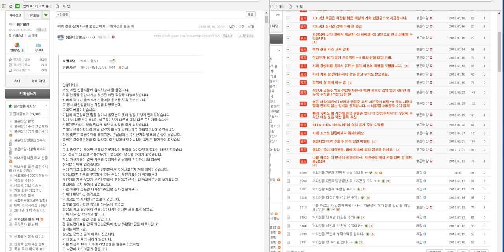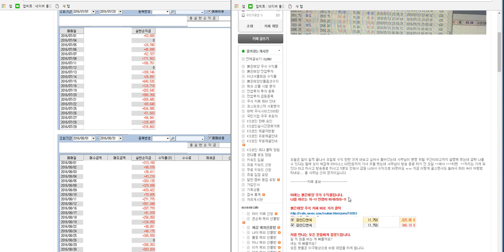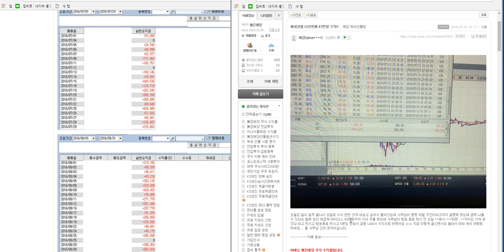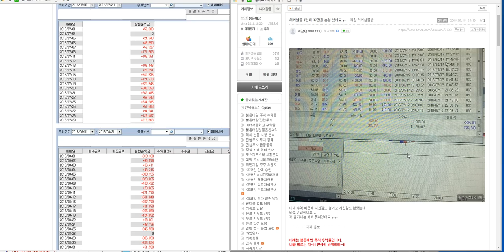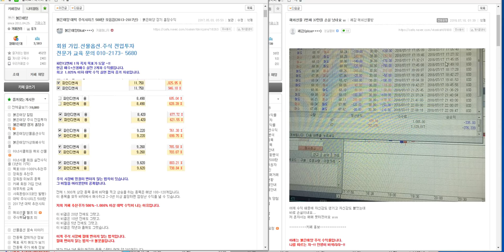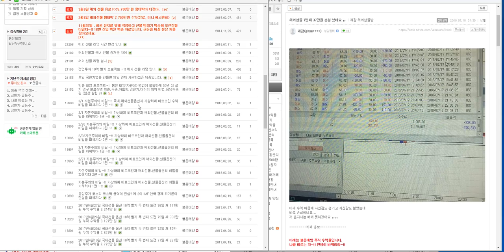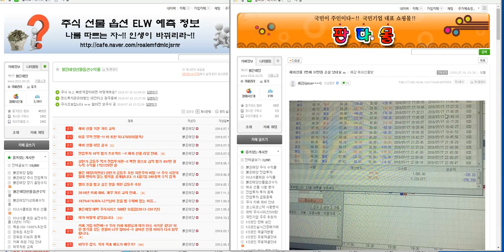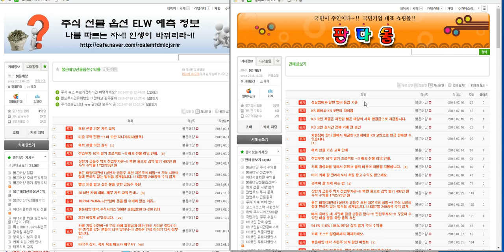해외선물 차관성의 일만 원 리딩 쾌감님 193만 원 수익